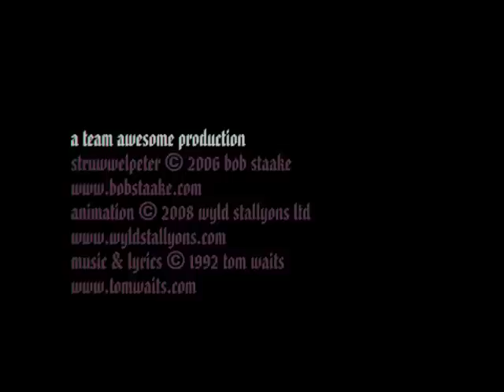Struwwelpeter: The Story of the Thumb Sucker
More an experiment in bringing Bob Staake's unique artwork to life than an actual job, we were so pleased with the final results we thought we'd share them with you. Touch wood this may lead to greater things, but for now enjoy the strange dark world of Struwwelpeter.

Book Credits:
Publisher: Fantagraphics
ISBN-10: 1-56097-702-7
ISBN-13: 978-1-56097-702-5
Additional Details: edited and designed by Monte Beauchamp